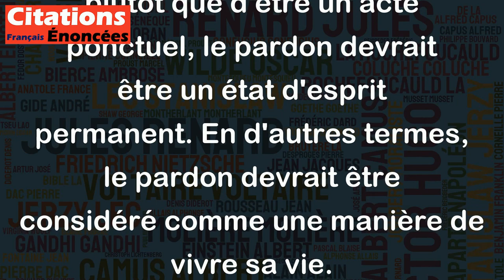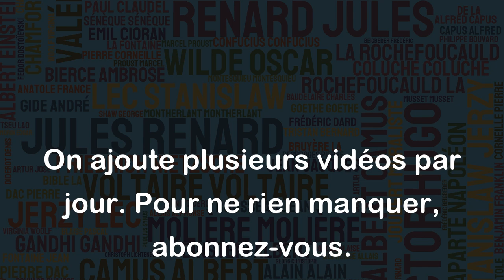Le pardon est un luxe, il devrait être un mode de vie. - Gérard Depardieu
Cette citation de Gérard Depardieu souligne l'importance du pardon dans nos vies et implique que plutôt que d'être un acte ponctuel, le pardon devrait être un état d'esprit permanent. En d'autres termes, le pardon devrait être considéré comme une manière de vivre sa vie.
Le pardon est souvent perçu comme un acte difficile, qui demande de l'humilité, de la compassion et de l'ouverture d'esprit. Cependant, lorsque nous cultivons ces qualités en nous-mêmes, nous sommes capables de pardonner plus facilement les autres, mais aussi de nous pardonner à nous-mêmes.
En faisant du pardon un mode de vie, nous créons un environnement plus propice à la croissance, à l'harmonie et à la paix. Nous sommes moins enclins à la rancune, à la colère ou à la tristesse, et nous affrontons les difficultés avec plus de sérénité.
En conclusion, cette citation de Gérard Depardieu nous invite à considérer le pardon comme un choix de vie quotidien, plutôt qu'un geste exceptionnel. Par ce choix, nous pouvons améliorer nos relations avec les autres et contribuer à un monde plus pacifique et plus bienveillant.